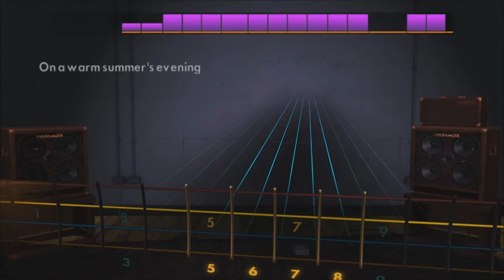Rocksmith 2014 Kenny Rogers - The Gambler DLC Bass 100%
Variety Pack II Song Pack

Eagle-Eye Cherry “Save Tonight”
Kenny Rogers “The Gambler” Capo Required [Lead/Alt Lead/Rhythm]
Queen and David Bowie “Under Pressure”
SR-71 “Right Now” – Eb Standard